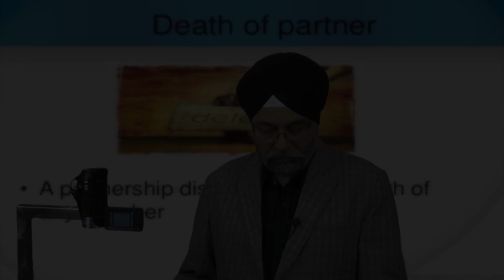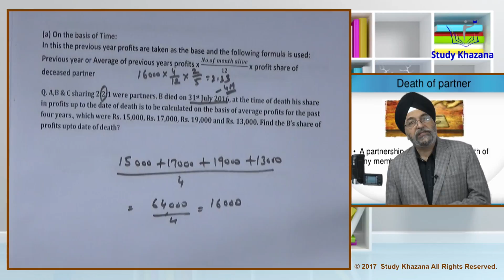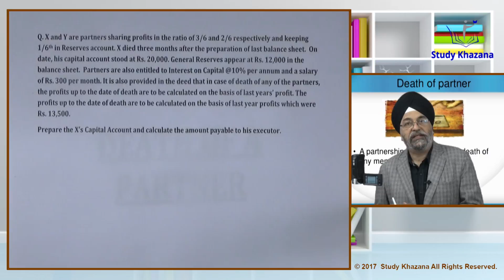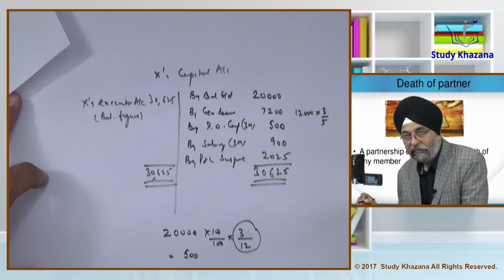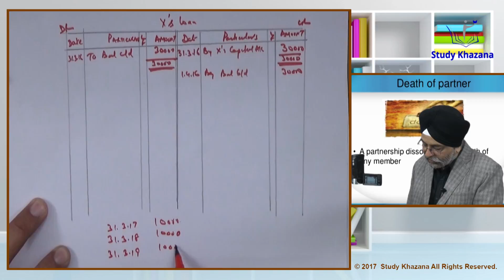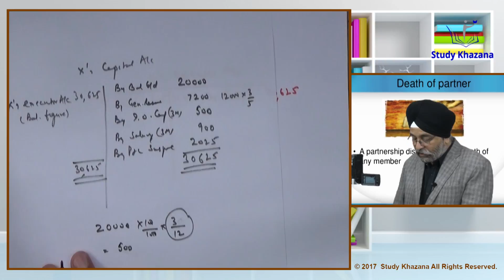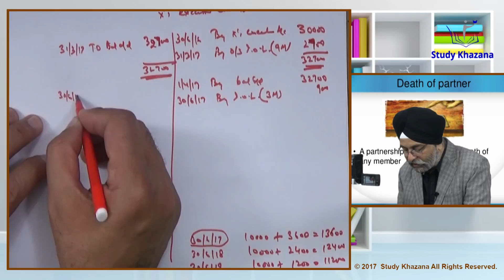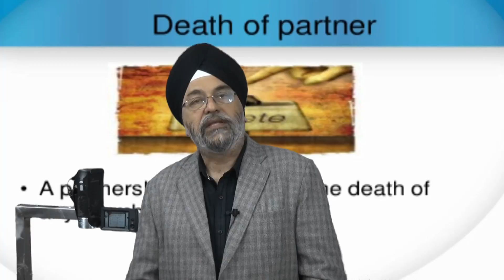Death of a Partner- Class 12th | Accounts | Video Lecture | Study Khazana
This video lecture aims at explaining the topic " Death of a Partner" of Accountancy, Class 12th.

Video lecture covers the following topic-
1.) Capital Account of Deceased Partner.
2.) Calculation of Share of profits up to the date of death.
3.) The concept of the capital account of the deceased partner.

Jaspal Singh Sir with his years of teaching experience will help you to understand the concept through examples.